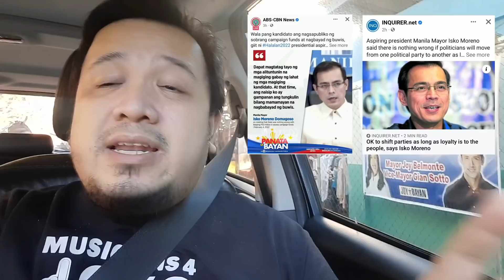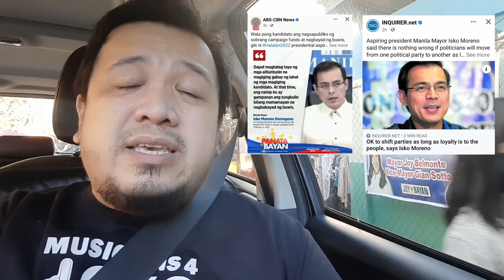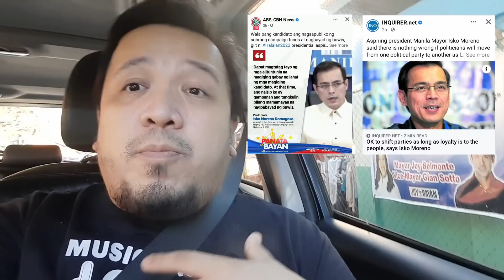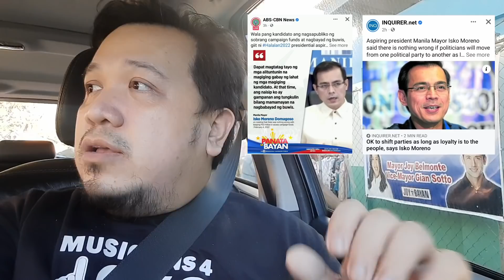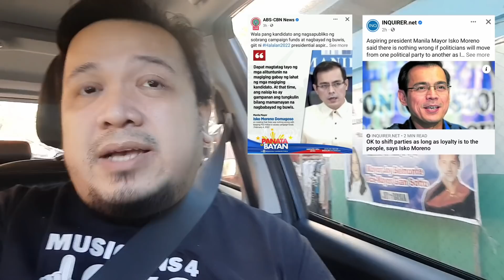ABS-CBN, Inquirer puro negatibo ang pinili na i-post about kay ISKO from KBP interview!